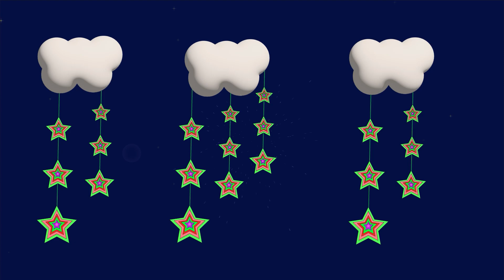Lullaby for Babies♫♫Lullaby for Babies to Go to sleep,Mozart for Babies Intelligence stimulation♫#80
Lullaby for Babies♫♫Lullaby for Babies to Go to sleep,Mozart for Babies Intelligence stimulation♫baby